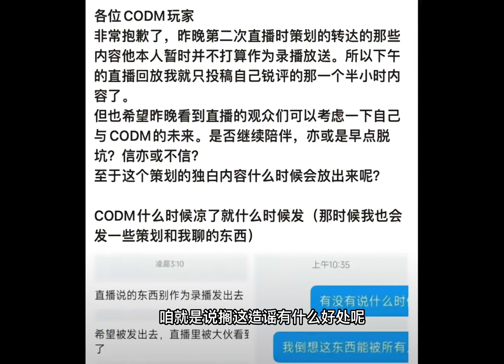【使命召唤手游】codm造谣风波